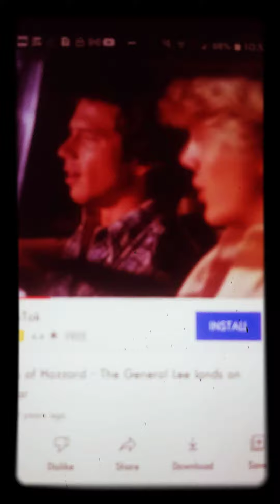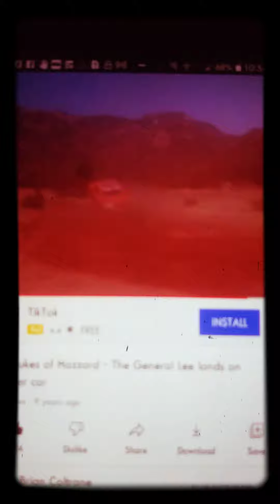Bo and Luke Rescuing Daisy 1980!